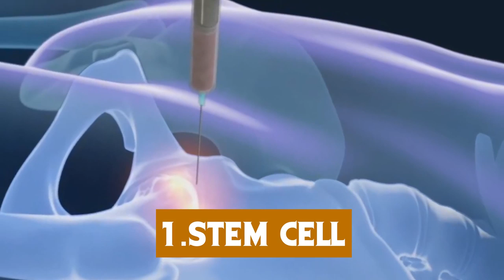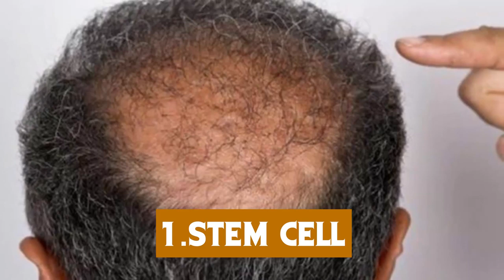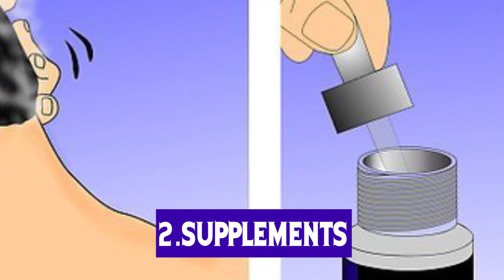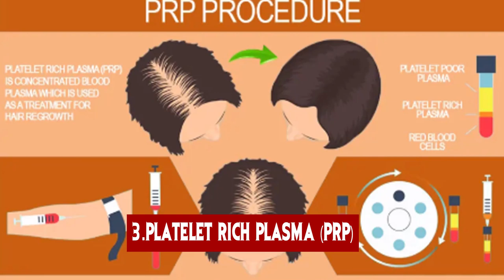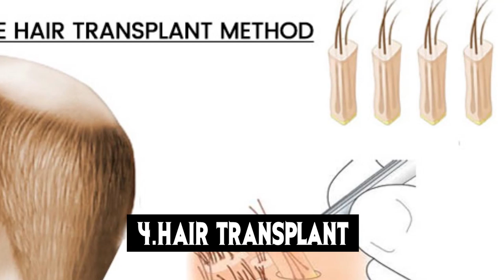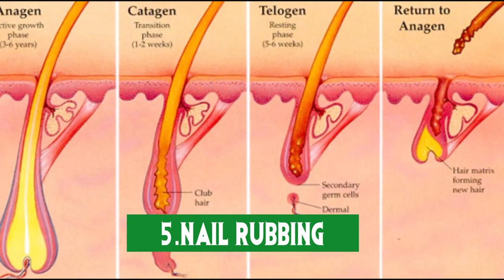Fast Hair Growth 5 Treatment |இனி முடி கவலை வேண்டாம் | வீடியோ கவனமாக பாருங்க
hair care hairfall how to control hair fall how to reduce how to stop severe hair fall alopecia bald hair thining natural lemon onion juice for hair growth onion juice for hair fall onion benefits on hair onions onion to stop hairfall how to no hair long hair strong hair hair breakage